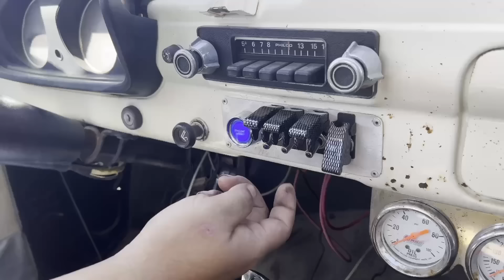SUPERCHARGED LS2! 1956 Chevy LS Fest Build Part 2!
We are FINALLY back with another build video on the '56 and its LS power plant. Our goal is to make it to LS Fest West 2024 and WIN the burnout contest! The road to get there isn't easy... there's a lot of speed bumps (set backs) and pot holes (engine not fitting) that cause this build to take a little longer than we wanted it to!

Will the LS fit? Can we make any progress? Find out on this episode of Driveway Finds!

We loved working with Holley Performance on this build, you have to check out their awesome stuff!

As always thanks everyone for watching, we hope you enjoy and get some laughs and entertainment out of our content. We work hard daily to bring you guys some awesome stuff!